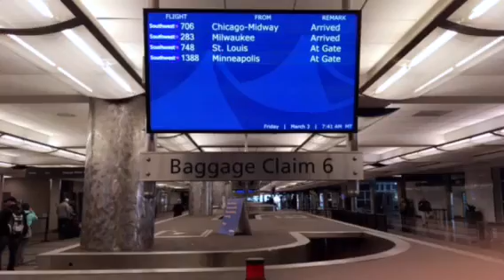How to Travel Efficiently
Edited by Marissa Williams & filmed by Mattie Chapman